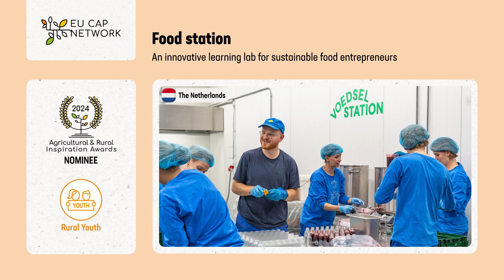ARIA 2024 – Food station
The project "Food station" from The Netherlands is a finalist for ARIAwards24 under the category Rural Youth. This project created an innovative learning lab for fruit-growers to become sustainable food entrepreneurs and regional stakeholders of the future.

After evaluating over 100 applications, only 24 inspiring projects have been shortlisted. While the jury will select the winners for each category and the Gender Equality Award, you get to decide which project takes home the title of the most popular. This is your chance to have your say! Cast your vote by 1 December and spread the word

The Agricultural and Rural Inspiration Awards (ARIA) 2024 celebrate CAP-funded projects boosting skills for agriculture and rural areas through lifelong learning, innovation and competitiveness.